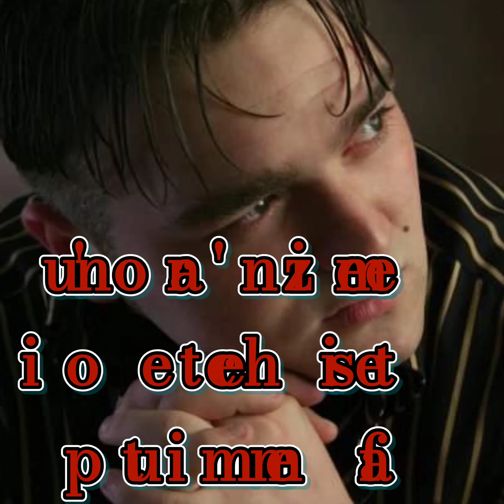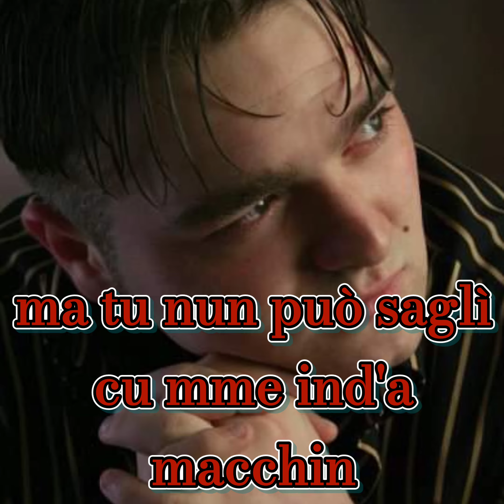La sua amica